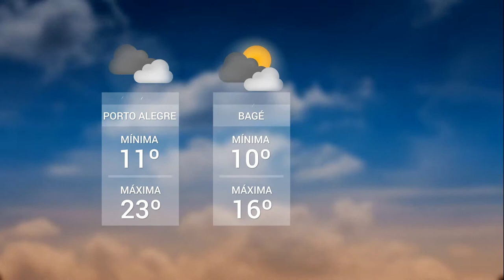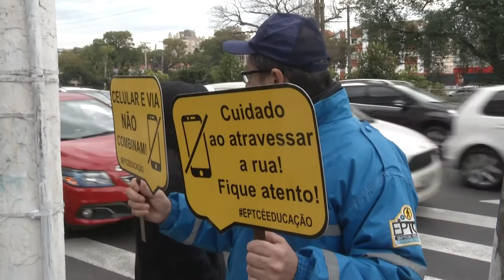Panorama | TVE - Boletim - Previsão do Tempo - Dia do Pedestre - 8/8/18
Boletim Panorama exibido nesta quarta-feira, 8, às 12h:
- Previsão do Tempo: Frente fria que chega da Argentina faz nebulosidade aumentar no estado.
- Dia Internacional do Pedestre: campanha alerta sobre os altos índices de atropelamento.